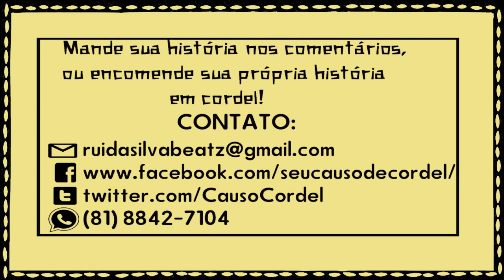Meu Vaqueiro Meu Peão Mastruz com Leite [Clipe Animado]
Um dos clássicos do forró ganha um clipe em animação de cordel. Relembre esta canção que é o maior sucesso da Banda Mastruz com Leite numa nova versão editada da gravação oficial de 1993. Com vocês Meu Vaqueiro, Meu Peão.